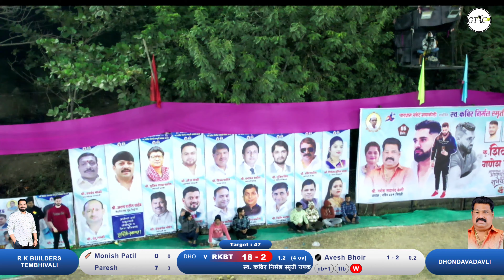Megha Final DhondaVadavali Vs Tembhivali Match At स्व. कबिर निर्मल स्मृती चषक २०२४